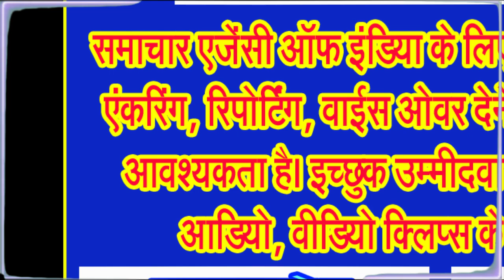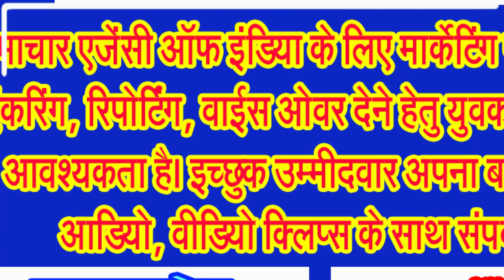जानिए इस साल कब पड़ रही है भैरव अष्टमी . . .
भैरव अष्टमी की कथा, पूजन विधि, पौराणिक कथा जानिए विस्तार से . . .
भैरव अष्टमी जिसे भैरवाष्टमी, भैरव जयंती, काल भैरव अष्टमी और काल भैरव जयंती के रूप में भी जाना जाता है, एक हिंदू पवित्र तिथि और दिन है जो देवता भैरव, भगवान शिव के एक डरावने और क्रोधी अवतार के प्रकट होने के उपलक्ष्य में मनाया जाता है। यह हिंदू महीने कार्तिक दक्षिण भारतीय अमावस्यांत कैलेंडर के अनुसार, हर महीना एक नए चंद्रमा के साथ समाप्त होता है अथवा मार्गशीर्ष उत्तर भारतीय पूर्णिमांत कैलेंडर के अनुसार, हर महीना एक पूर्णिमा के साथ समाप्त होता है, में कृष्ण पक्ष के वानिंग चंद्रमा के पखवाड़े में आठवें चंद्र दिवस अर्थात अष्टमी को पड़ता है। दोनों योजनाओं से, भैरव अष्टमी नवंबर दिसंबर जनवरी में एक ही दिन पड़ती है। कालाष्टमी नाम का उपयोग कभी कभी इस दिन को संदर्भित करने के लिए किया जाता है, लेकिन यह कृष्ण पक्ष में किसी भी अष्टमी को भी संदर्भित कर सकता है, जो सभी भैरव के लिए पवित्र दिन हैं।
अगर आप भगवान काल भैरव अथवा देवाधिदेव महादेव भगवान शिव जी की अराधना करते हैं और अगर आप भगवान शिव अथवा भगवान काल भैरव जी के भक्त हैं तो कमेंट बाक्स में ओम नमः शिवाय, जय काल भैरव लिखना न भूलिए।
जानिए भैरव अष्टमी के संबंध में क्या है दंतकथा!
जानकार विद्वानों के अनुसार दरअसल भैरव को भगवान शिव के क्रोध का एक रूप माना गया है। शिव पुराण के अनुसार, देवता ब्रम्हा और विष्णु एक दूसरे पर अपनी श्रेष्ठता के बारे में बहस में लगे हुए थे। जब ब्रम्हा ने अनीति का सहारा लिया और विष्णु पर अपनी जीत की घोषणा की, तो शिव प्रकट हुए और भैरव को बनाया, जिन्होंने ब्रम्हा के पाँच सिरों में से एक को काट दिया। ब्रम्हा ने उनके द्वारा की गई अनीति के लिए शिव से क्षमा मांगी, और वह और विष्णु एक लिंगम के रूप में भगवान शिव की पूजा में लगे रहे।
उधर, ब्रम्हा जी का सिर भैरव जी की बाईं हथेली पर चिपका हुआ था, क्योंकि उन्हें सबसे विद्वान ब्राह्मण ब्रम्हा की हत्या का पाप लगा था, जिसे ब्रम्हहत्या या ब्राह्मण हत्या कहा जाता है। ब्रह्म हत्या के पाप का प्रायश्चित करने के लिए, भैरव को एक कपाली का व्रत लेना पड़ा जिसका अर्थ होता है मारे गए व्यक्ति की खोपड़ी को अपने भिक्षापात्र के रूप में लेकर भिक्षाटन के रूप में दुनिया भर में घूमना। भैरव जी का पाप अंततः तब समाप्त हुआ जब वे पवित्र शहर वाराणसी पहुँचे, जहाँ उन्हें समर्पित एक मंदिर अभी भी मौजूद है।
वहीं, क्षेत्रीय परंपरा में, माना जाता है कि भैरव जी के रूप में शिव जी को हिंदुओं के बीच कानून और अनुशासन बनाए रखने का कार्य सौंपा गया है, जो वाराणसी शहर में उनके उद्धार से संबंधित है, जहां हिंदुओं के अंतिम संस्कार पवित्र नदी गंगा में उनके पापों और अच्छे कर्मों की जवाबदेही के साथ किए जाते हैं।
अब जानिए काल भैरव जी के पौराणिक कथा,
एक प्रचलित कथा के अनुसार यह कहा जाता है कि, भगवान शंकर ने इसी अष्टमी के दिन ब्रम्हा के अहंकार को नष्ट किया था। उनके ही रक्त से भैरवनाथ का जन्म माना जाता है। इसलिए इस दिन को भैरव अष्टमी व्रत के रूप में मनाया जाता है।
कहा जाता है कि, जब दुनिया की शुरुआत हुई थी तो एक बार सृष्टि के रचयिता ब्रम्हा जी ने भगवान शंकर की वेशभूषा और उनके गणों के रूप को देखकर शिव जी को कुछ तिरस्कार पूर्ण शब्द कह दिये थे। स्वयं तो शिव जी ने इस पर कोई ध्यान नहीं दिया किंतु उसी समय उनके शरीर से क्रोध से काँपता हुआ और एक विशाल छड़ी लिए हुए भयंकर शरीर प्रकट हुआ। क्रोधित होकर वह ब्रह्म जी को चोट पहुंचाने के लिए आगे आया। ब्रम्हा ने जब यह देखा तो वह भयभीत हो गए। शंकर जी से क्षमा याचना करने पर, शंकर जी की मध्यस्थता के बाद ही उनका वह अवतरित शरीर शांत हो सका।  रुद्र से उत्पन्न इस शरीर को महा भैरव का नाम मिला। बाद में शिव जी ने उन्हें अपनी पुरी काशी का महापौर नियुक्त किया।
कहते हैं कि भैरव जी की पत्नी, देवी पार्वती का ही अवतार हैं, जिनका नाम भैरवी है। जब भगवान शिव ने अपने अंश से भैरव को प्रकट किया तो उन्होंने माता पार्वती से भी एक ऐसी शक्ति उत्पन्न करने को कहा जो भैरव की पत्नी बन सके। तब माता पार्वती ने अपने अंश से देवी भैरवी को प्रकट किया जो शिव के अवतार भैरव की पत्नी हैं। भैरवनाथ की पूजा विशेष कर रात में ही की जाती है। भैरव अष्टमी काल की याद दिलाती है इसलिए कई लोग मृत्यु के भय से मुक्ति पाने के लिए भैरव नाथ जी की उपासना करते हैं।
जानकार विद्वान बताते हैं कि भैरव अष्टमी पर भैरव, शिव और पार्वती की प्रार्थना, पूजा और कथा के साथ पूरी रात जागरण . . .